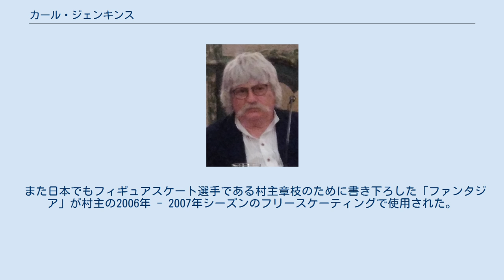カール・ジェンキンス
イギリスのニューエイジ・ミュージシャン
ソフト・マシーンのメンバー
カール・ジェンキンス（Karl Jenkins, 1944年2月17日 - ）は、イギリス・ウェールズ出身のジャズ系のミュージシャン。
ピアノ、オーボエ、バリトンサクソフォーン奏者、作曲家。
 カーディフ大学、ロンドン王立音楽院卒業。
OBE（大英帝国勲位）、音楽学士、王立音楽院評議員、王立音楽院準会員、王立音楽院修士、ウェールズ王立音楽演劇学院評議員、トリニティ・カレッジ・カーマーゼン評議員。
 ウェールズ人の父とドイツ人の血を引く母との間に生まれ、幼少期に教会の聖歌隊長を務めていた父の影響で、ピアノやオーボエを習い始める。
 その後、ウェールズ国立ユース・オーケストラの首席奏者となる。
 大学卒業後は1969年に結成されたジャズロックグループ、ニュークリアスのメンバーとなり、多くの作曲と演奏に関わる。
1972年に同じくジャズロックユニット、ソフト・マシーンに参加。
 1980年代にはソフト・マシーンのメンバーであったマイク・ラトリッジと共にCM等の作曲や製作活動を行った。
その成果あって、D&ADの賞「ベスト・ミュージック」を受賞。
 1990年代には彼がプロデュースするアディエマスのデビューアルバム『聖なる海の歌声』が世界的にヒット。
 また日本でもフィギュアスケート選手である村主章枝のために書き下ろした「ファンタジア」が村主の2006年 - 2007年シーズンのフリースケーティングで使用された。